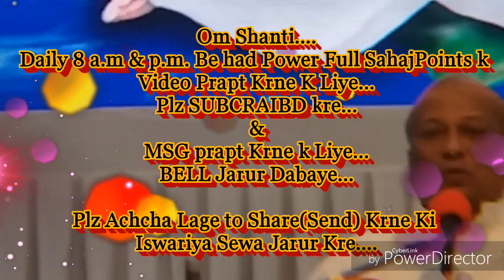अंदर में बार-बार खाता है, बुद्धि-योग नही लगता, बार-बार विचार आते है... By माननीयB.K.रामनाथ भाईजी